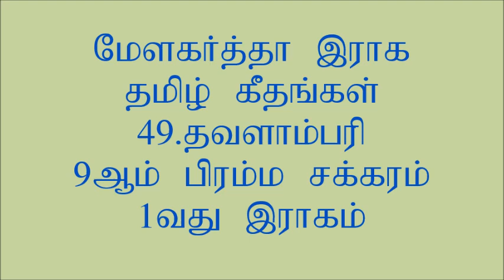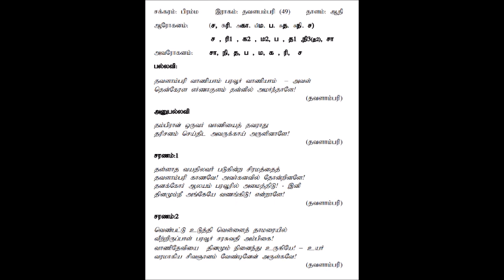Melakartha Raga Tamil Geethangal 49 Dhavalambari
Melakartha Raga Tamil Geethangal 49  Dhavalambari. This raga is 49th raga of 72 Melakartha and First raga in 9th chakram Brama. This raga denotes Goddess Vanidevi. So, I wrote the lyric about Saraswathi in Kerala Paravoor. An aged Thambiran of Kerala always praying the Saraswathi in Ernakulam. But his village is Paravoor.  Goddess Saraswathi on seeing his age and faith, she told in his dream " My Priya Paktha ! ,You please built a temple at Paravoor for me and henceforth you may easily praying in your local village. And so, Simply became to construct a temple and it is developed now. This goddess wearing white silk serry and seated on white lotus flower. Through this song I prayed Saraswathi to give me "Sivagnanam"